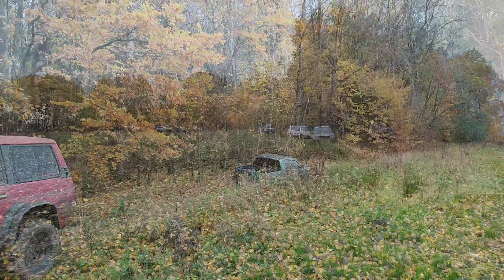Много грязи 4х4, джипы, лес, поля. Проверили места для копа, испытали джип.